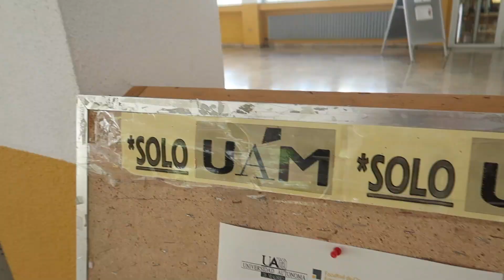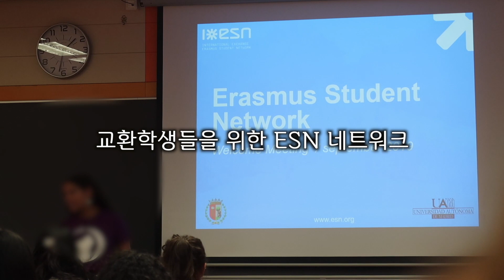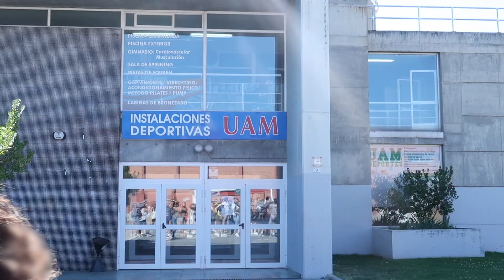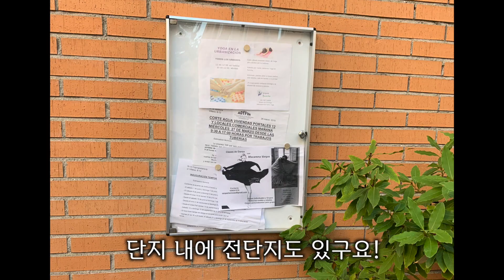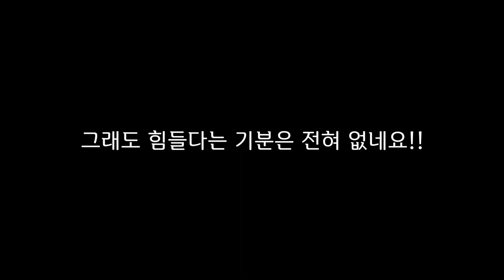마드리드 자치대학 환영회 & 플라멩코 클래스를 다녀왔어요 | 마드리드 교환학생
¡HOLA ANGELITOS!

오늘도 저의 소중한 추억과 경험들에 함께해주셔서 감사합니다!